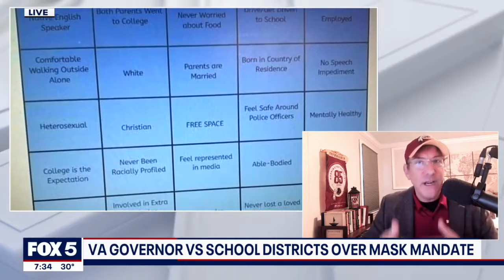VA Mask Mandate Lawsuit and Hail To The Commanders? -- Larry on Fox5 DC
Larry joined Fox5 DC to discuss the battle over mask mandates in schools. Five Northern Virginia school boards have filed a lawsuit to block Governor Glenn Youngkin’s executive order promising parental choice on whether or not their children should be masked during school.

Plus, The Washington Commanders?  What say you?

LISTEN to O'Connor & Company every M-F 5am-9am ET on WMAL in Washington DC!